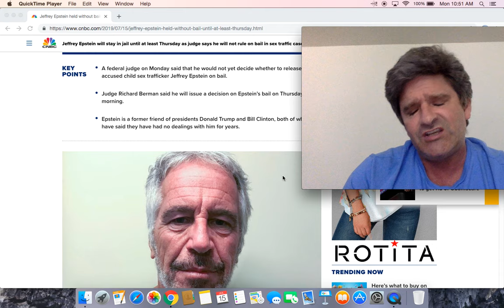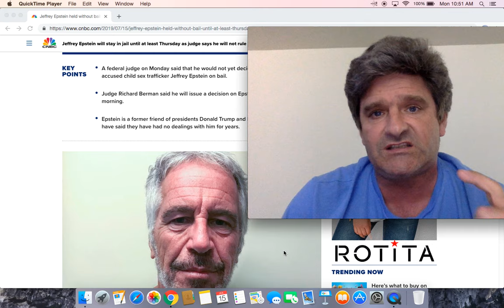Jeffrey Epstein will stay in jail until at least Thursday as judge rule in his bail Thursday morning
Prosecutors say case against accused child sex trafficker Jeffrey Epstein ‘getting stronger every single day;’ judge delays bail decision

U.S. judge will probably decide financier Epstein's bail request on Thursday

A federal judge will decide Thursday if Jeffrey Epstein gets bail or not